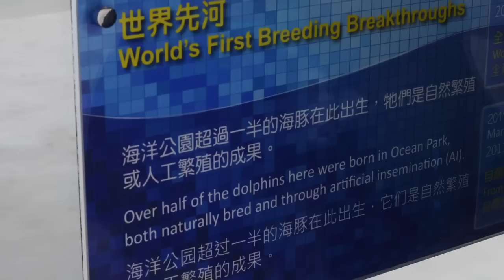影像報導：海豚的辛酸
生活於海洋公園的海豚，不論「工作」、科學研究及生活環境方面圴遭受不同程度的壓力，身心疲累。歸根究底，正是海洋公園偏離保育方針，唯利是圖，而且歪曲其教育和保育理念，不僅無法「增進」大眾對海洋生物的「了解」，甚至會產生誤解、誤導。是否只有活生生的動物才能讓人認識海洋呢？難度我們見過一頭活生生恐龍困在博物館嗎？

詳細內容：
《海豚的辛酸：我可以罷工嗎？——海豚「撞牆」抗議直擊》